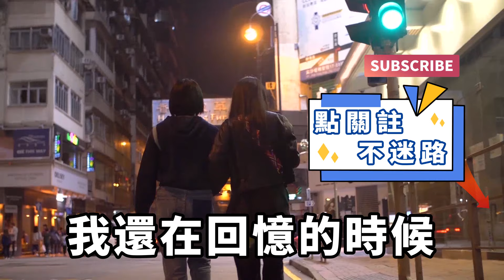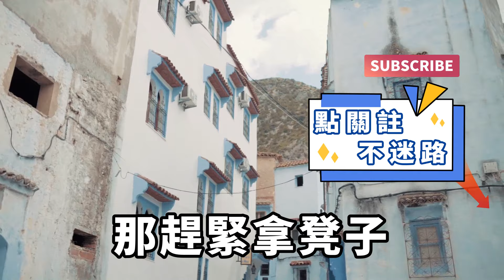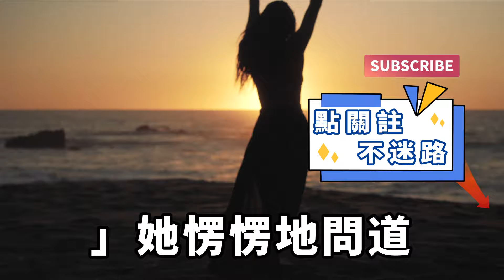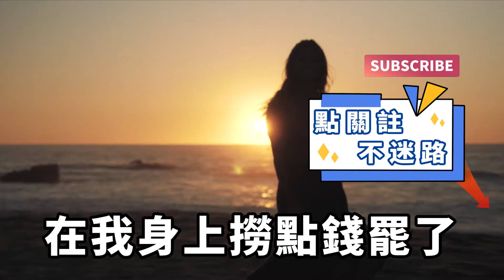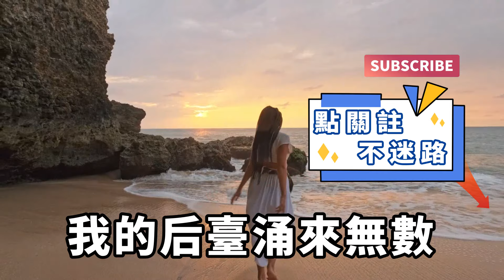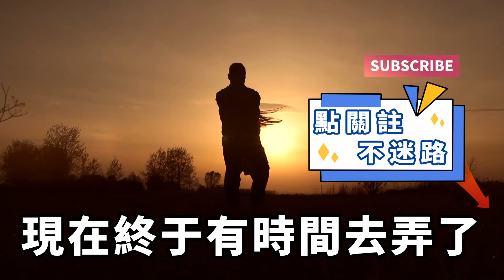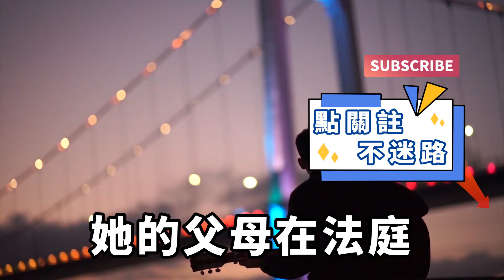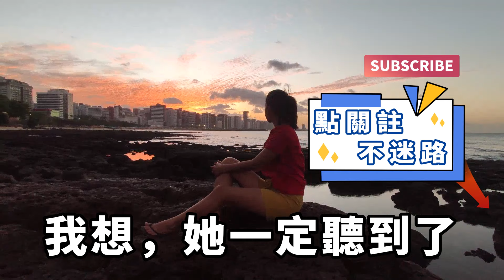為了能和女友結婚，我把所有的工資都給了她，沒想到她只把我當ATM機，幸好我留了一手，一個操作直接讓她傻眼！【一濟說】落日溫情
我擰螺絲猝死時，女友和男閨蜜正躺在酒店床上纏綿。為了能跟她結婚，我一天工作十幾個小時，下班還接遊戲打單，我把所有的工資全都給了她。可她從頭到尾都只把我當ATM，聽信女閨蜜的話對我各種PUA。